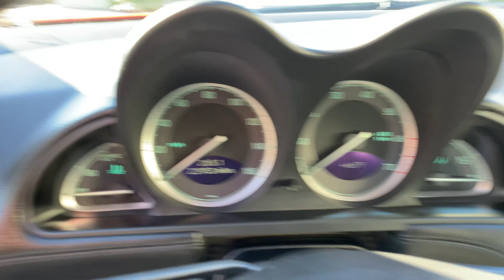2003 Mercedes Benz SL500 Walk Around and Top Operation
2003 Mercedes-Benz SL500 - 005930